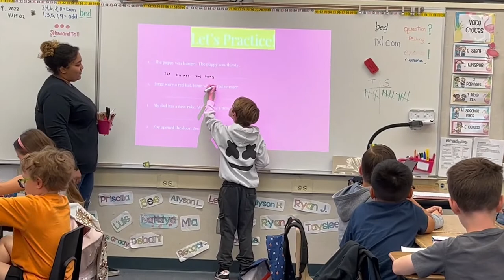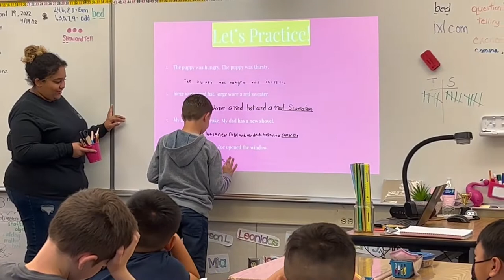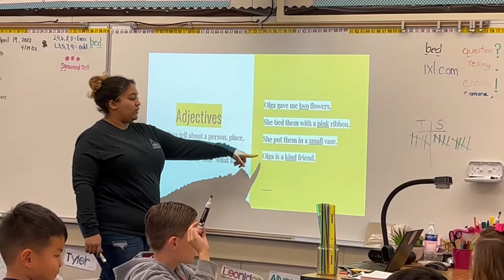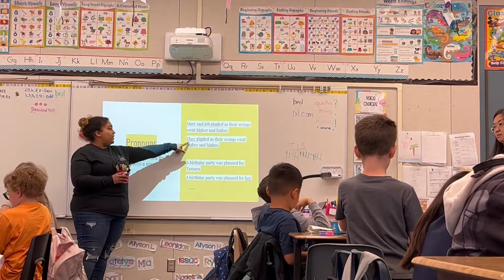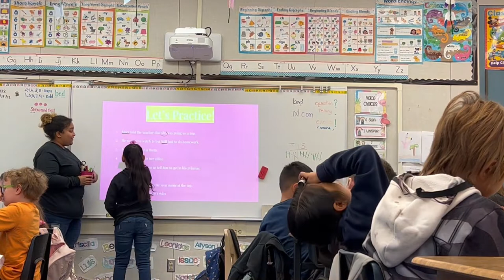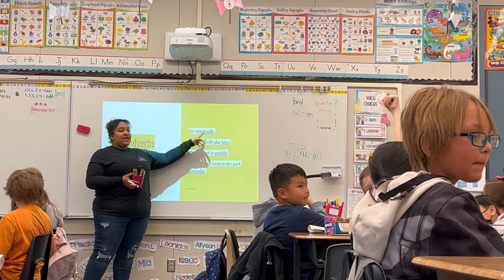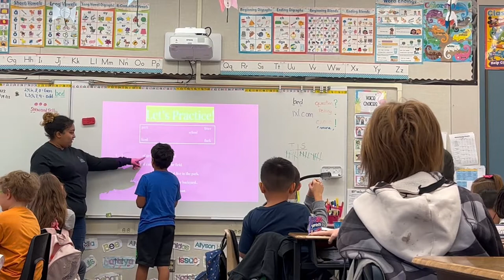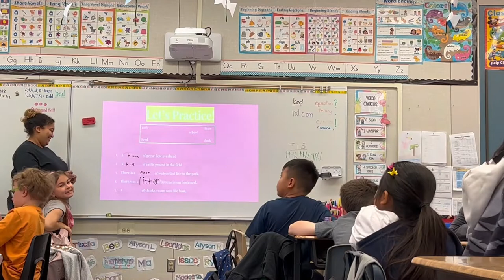Full Mod 4 Lesson